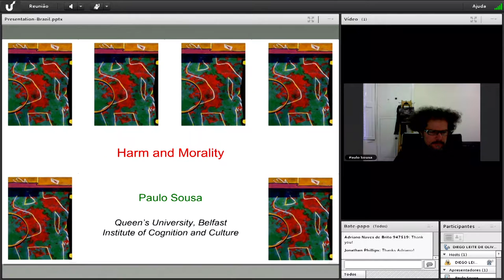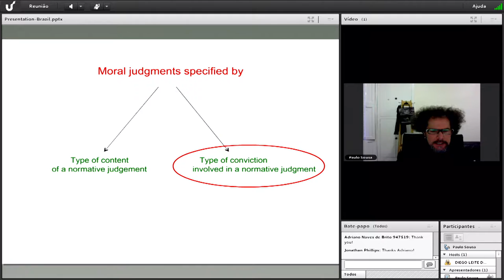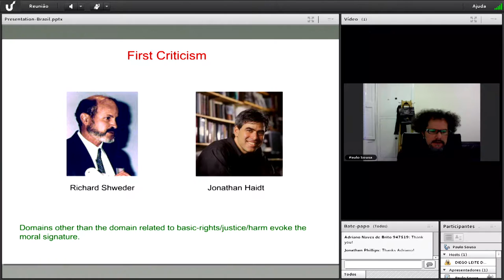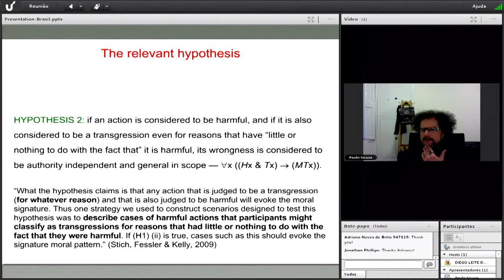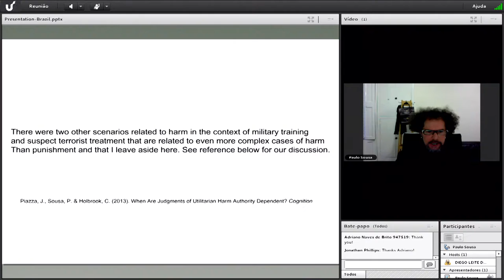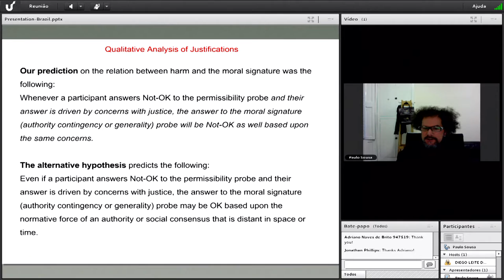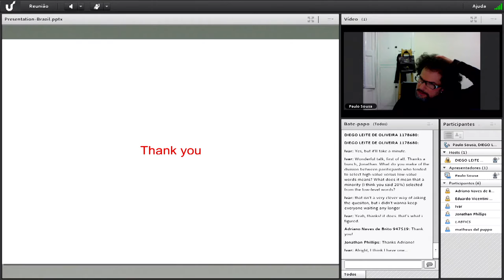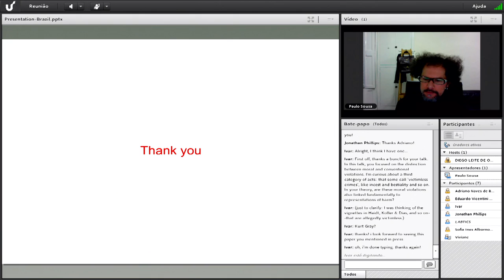Harm and Morality - prof. dr. Paulo Sousa (Queen's University, Belfast - Reino Unido)